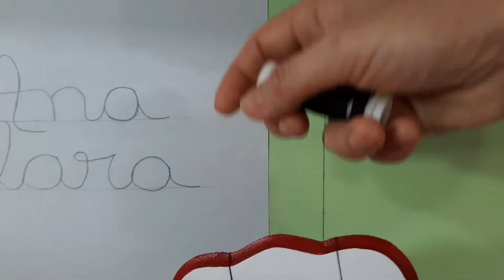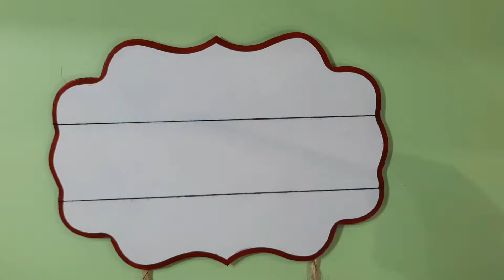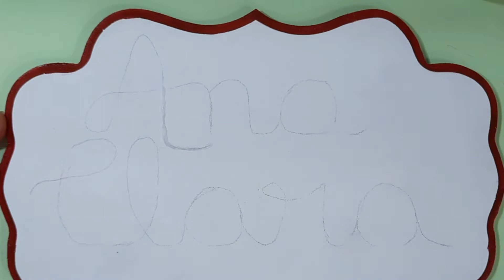Personalização fácil em porta Maternidade. Como colocar nome.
Personalize porta maternidade usando correntinhas em crochê e cola de artesanato.

Instagram.com/amigurumisdanaty